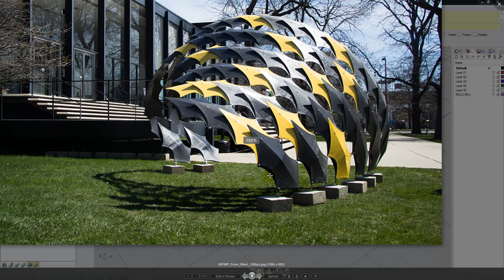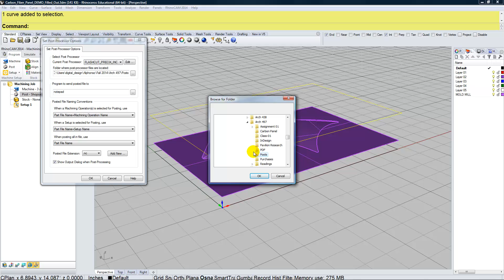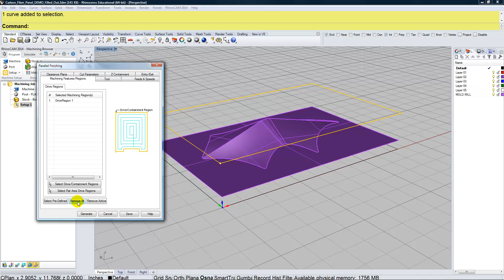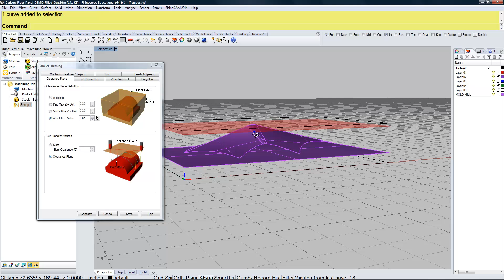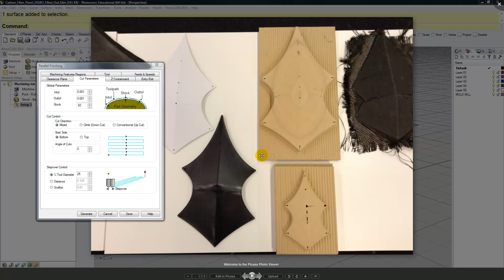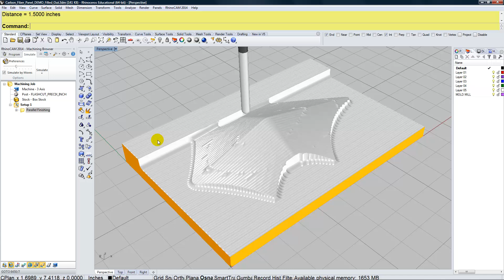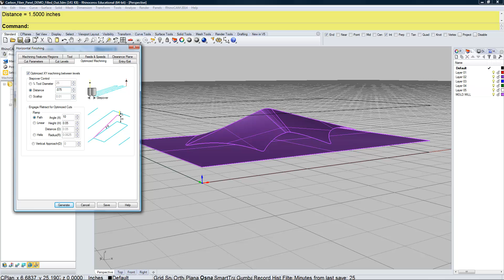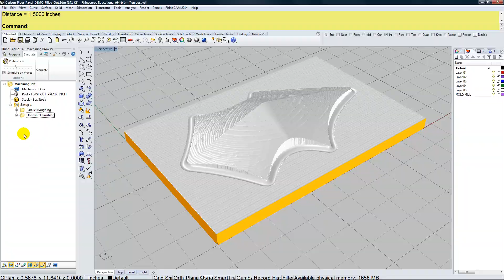Carbon Fiber Panel RhinoCam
This video describes how to make a male mold for a carbon fiber panel using RhinoCam. Topics covered are RhinoCam 3 axis machining tooling paths parallel finishing and horizontal finishing.